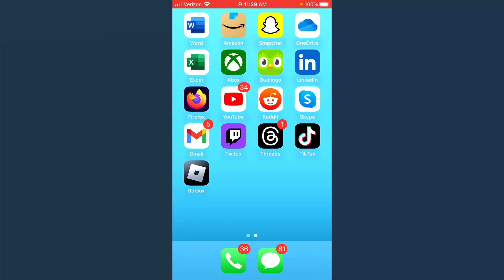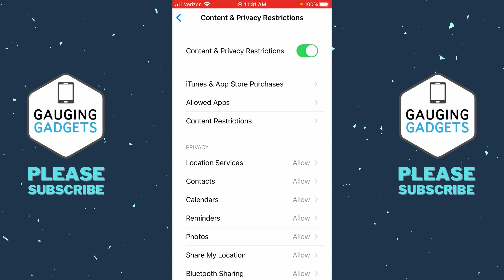How to Turn Off Parental Controls on iPhone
How to turn off parental controls on iPhone? In this tutorial, I show you how to disable parental controls on your iPhone. This means you can easily turn off iPhone parental controls in the iPhone settings. Turning off iPhone parental controls is easy in the iPhone screen time settings with a parental control pin.

Follow the steps below to disable parental restrictions on iPhone:
1. Open the settings on your iPhone.
2. In the iPhone settings select Screen Time.
3. Scroll down and select Content & Privacy Restrictions.
4. Turn off Content & Privacy Restrictions.